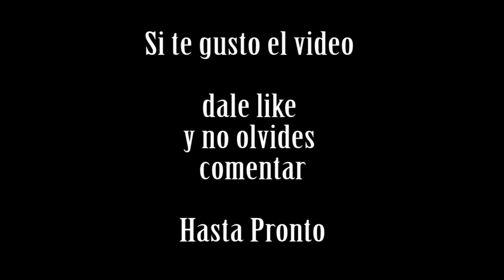Como se Hacen las Velas de Parafina ☻ Que Facil ! ☻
Así se fabrican las velas blancas.
Proceso de fabricación de velas blancas, como la mano del hombre a intervenido en los procesos industriales logrando desarrollar  las tecnologias necesaria para la sastifacion del ser humanos y los consumidores finales de este producto.